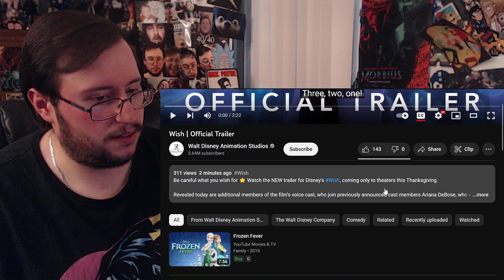Gor's "Disney's WISH" Official Trailer REACTION